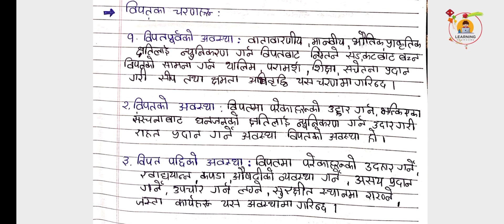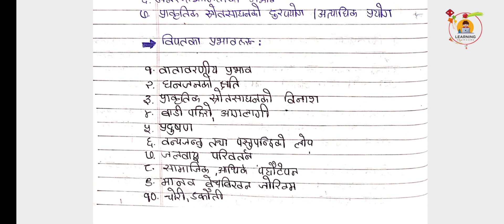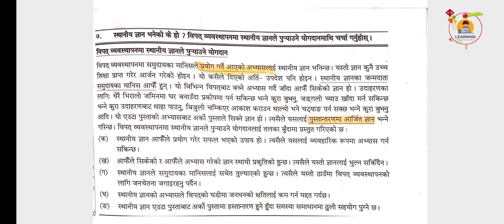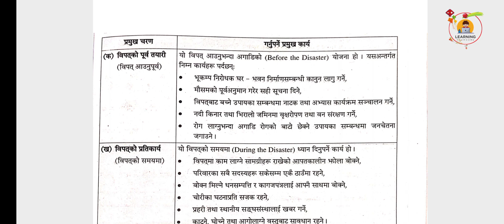Class 12 social unit 5 lesson 6&7 explanation with notes 🔥| नेपालमा विपत् important notes for exam